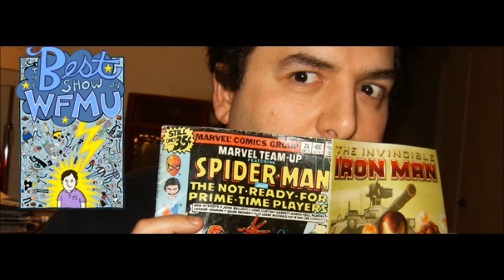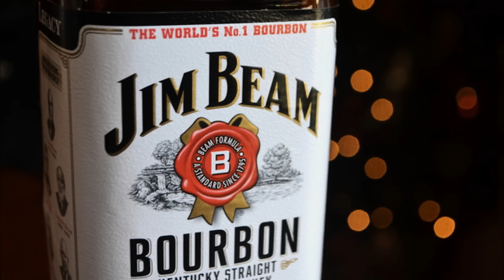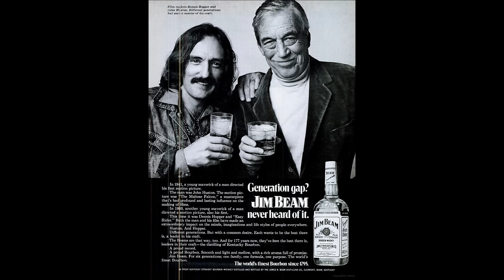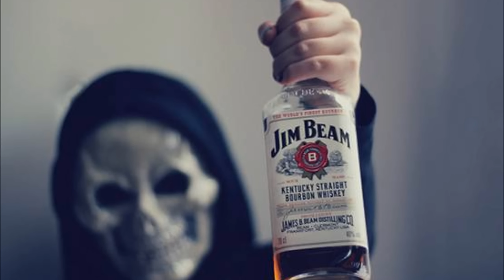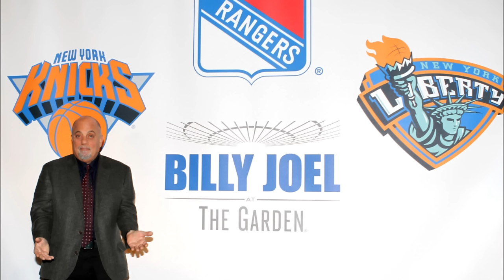The Best Show w/ Tom Scharpling: (Jim Beam Presents) Papa Roach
Original aired on October 14, 2008.